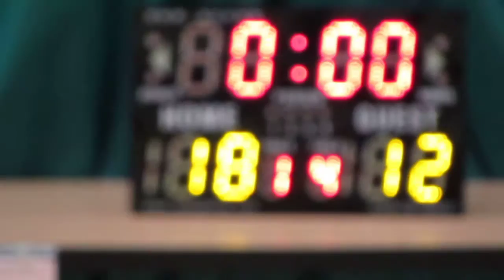余振強二vs恩主教(2015.6.29.學界籃球馬拉松女子分組賽第二圈)精華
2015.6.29.港灣道體育館 12:45 余振強二(白) 18:12 恩主教(藍)